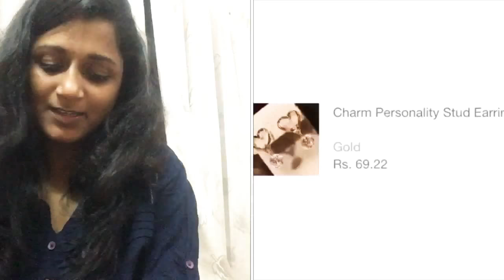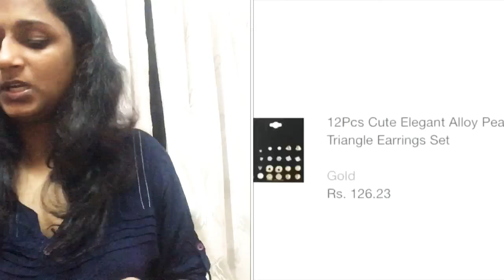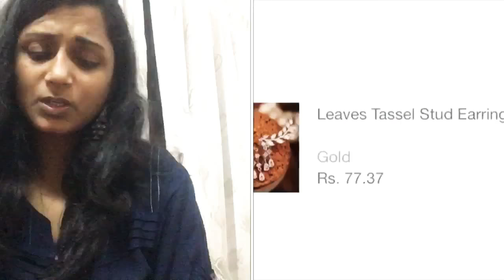Club Factory haul in Malayalam; Kerala.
In this video I am showing you my first experience on purchasing from Club Factory. All the opinions in the video are my own personal opinions.